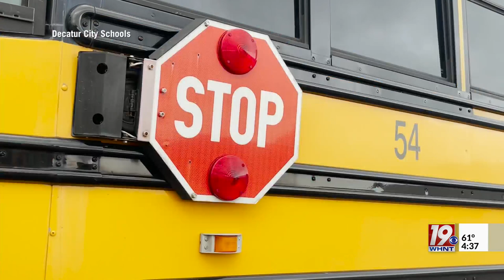Decatur City Schools in Need of Bus Drivers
Decatur City schools says it is in need of bus drivers and they are hiring right now. The district is hiring 10 full-time drivers and substitute drivers are also needed.